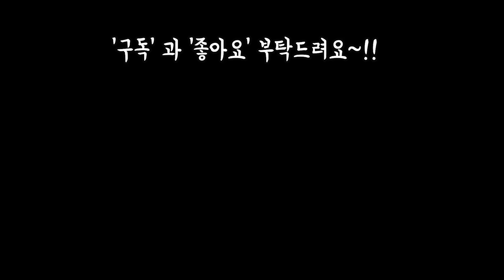초보자님이 키우기쉬운 오팔리나 와 금색이 넘이쁜 앙팡금 이쁘게 키우는법 번식 등~!Succulents